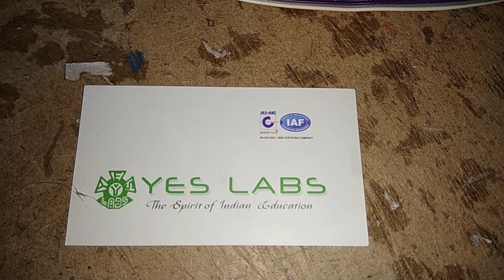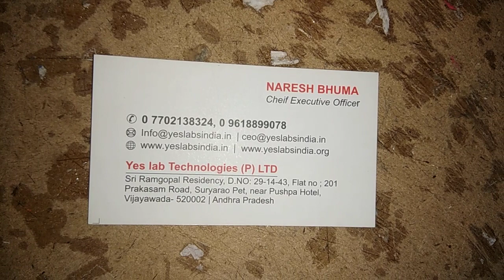BOMB DETECTION ROBAT WITH ROBOTIC ARM WORKING MODELS DESIGN AND DEVELOPED BY YES LABS, 7673977997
BOMB DETECTION ROBAT WITH ROBOTIC ARM  KIT    WORKING MODELS DESIGN AND DEVELOPED BY YES LABS, 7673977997

INSPIRE MODEL
ROBOTIC MODELS
ADVANCED SCIENCE FAIR MODEL
WORKING MODEL